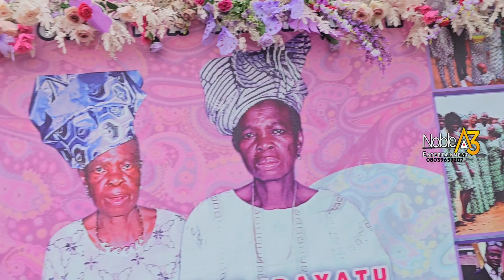MY FUJI STYLES @ BAB-OKO AGBARA ORIN SHEFIU ALAO ADEKUNLE